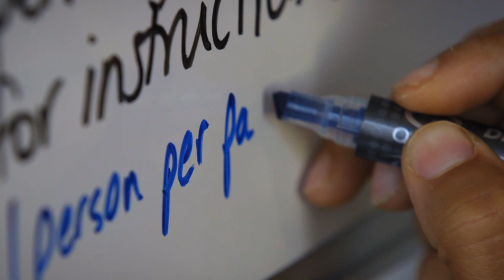Duke Nursing – Introducing our Year of the Nurse Series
We’re living through a historic time and through it, our staff is delivering on the promise of excellence each and every day. This excellence impacts the care we deliver to our patients, their loved ones and each other. It sets Duke apart as a great place to practice, learn and grow and helps define why we have earned Magnet status as a health system. Thank you to all of our Duke nurses for the high quality, safe care that you deliver each day and thank you for all you continue to do for our patients, our community and our profession. You’re why Duke Nursing epitomizes the Year of the Nurse.